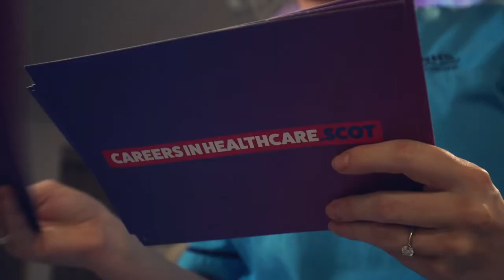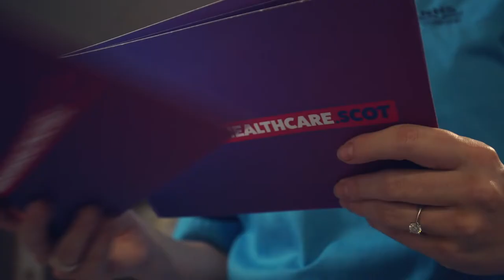What did you do today? Julia, Therapeutic Radiographer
In this edition of our video series showcasing healthcare workers across Scotland, Julia gives us a glimpse into her role as a Therapeutic Radiographer, and why interacting with patients every day is the best part of her job.